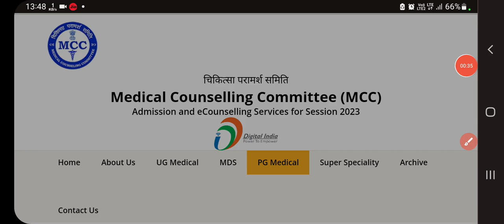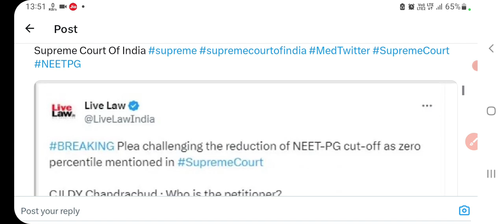NEET PG Exam 2023 latest news today।NEET PG supereme Court news today।NEET PG round 3 result counsel